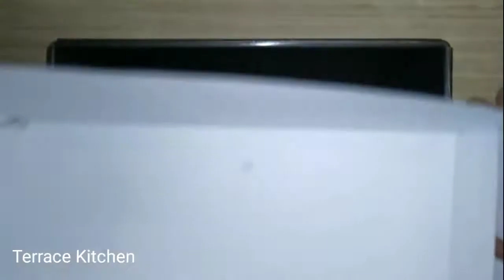Fruit Cake Recipe Without Oven | Tooti Fruiti Cake | Cake Baked in Pressure Cooker | Sponge Cake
Fruit Cake Recipe Without Oven
Tooti Fruiti Cake Recipe
Cake Baked in Pressure Cooker

Terrace kitchen Recipes